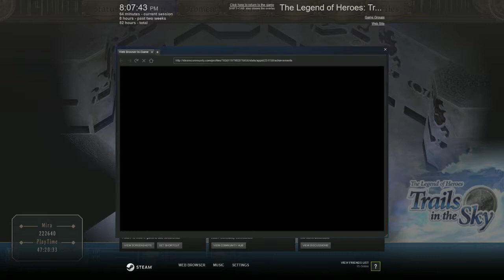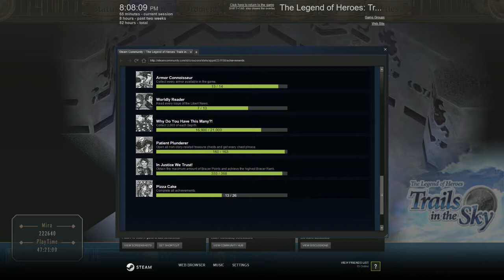Trails in the Sky Part 33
Part 33. Didn't have a good cutoff point so it's mid boss fight. Sorry.